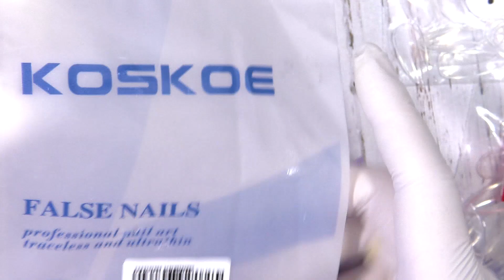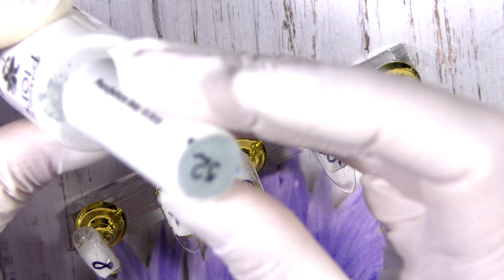Типсы для Даши. Накладные ногти с дизайном почтой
Поддержать автора КАРТА СБЕР 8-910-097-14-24 Алексей Николаевич